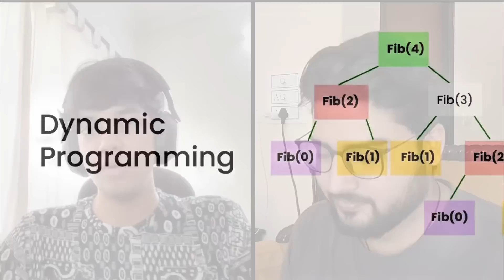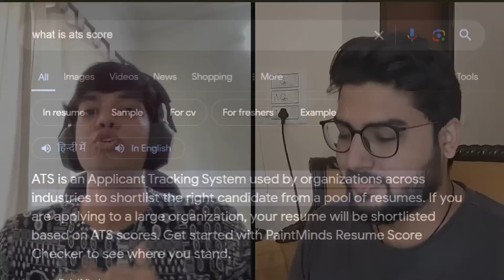How He Cracked Google in 3rd Year | Tips for DSA 🔥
Hi Everyone,
In this video I have invited over Gaurish who is an upcoming SWE at Google. He explains his journey of cracking google and gives invaluable tips for people who are preparing for Interviews, he explains how you can improve on Problem-Solving and DSA as well so do watch till the end!

00:00 Coming Up
00:53 Introduction
01:10 Interviewing at Google
02:38 DSA Level for Google
03:23 Cracking Google without CP
04:32 Improving Problem-Solving
6:25 Resources He Used
07:27 Tackling Advanced DSA Topics
13:10 Advice for Freshers